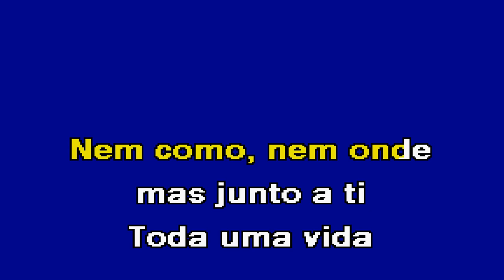TODA UMA VIDA Marco Paulo Karaoke